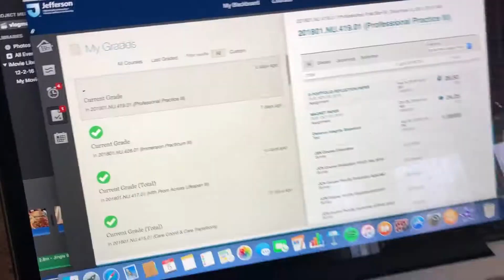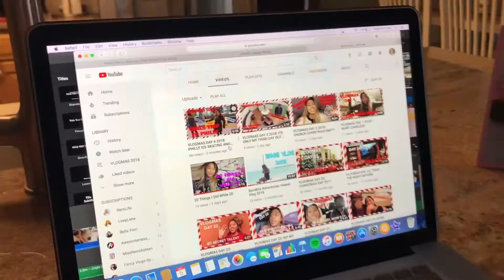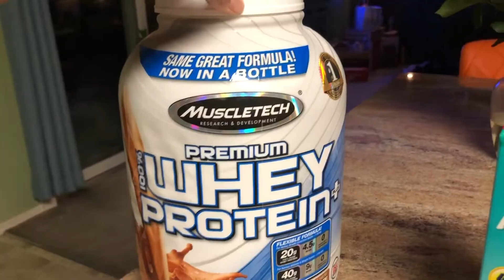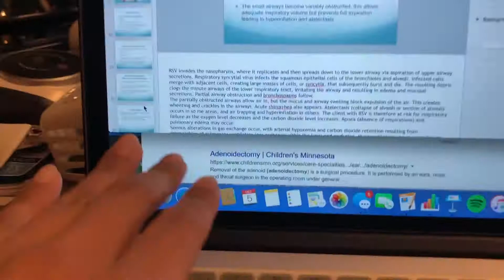VLOGMAS DAY 5 2018: ONE WEEK UNTIL FINALS!!!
Hiiii, so like I JUST finally started studying but finals season is among us and here I am flexing at the gym hahahah. Okay well, I"ll see you tomorrow friends!!!